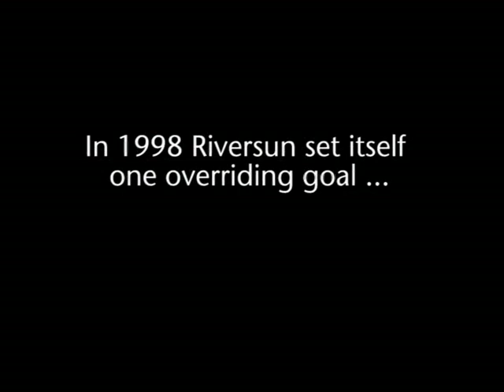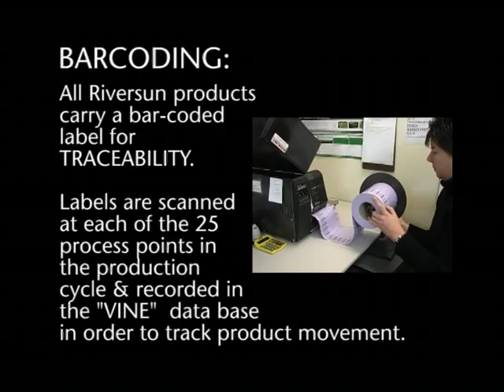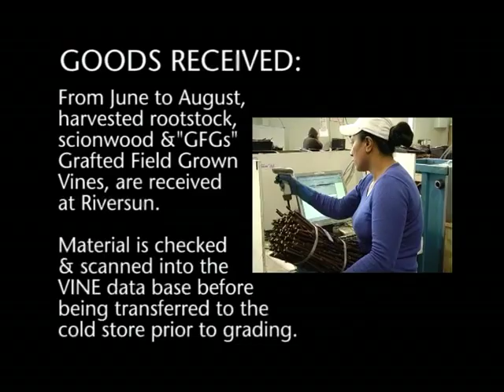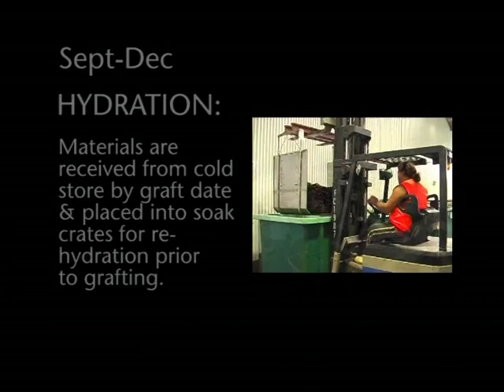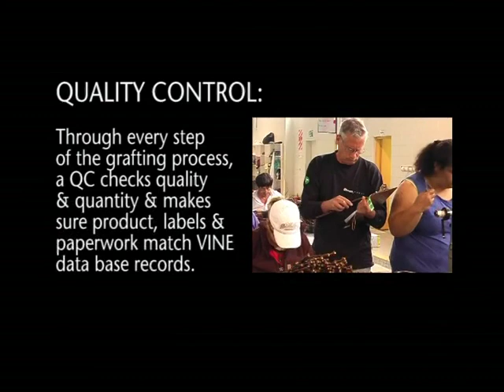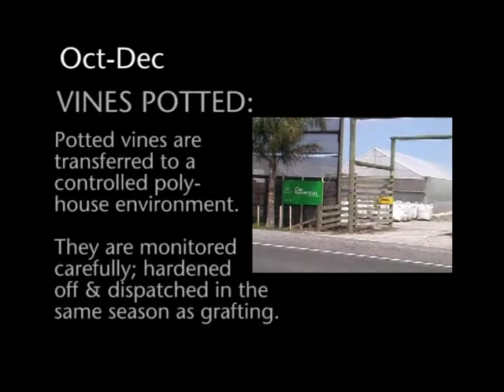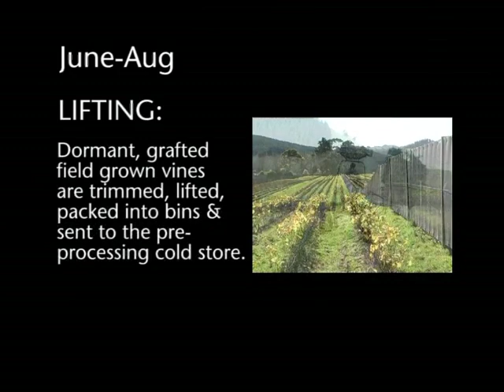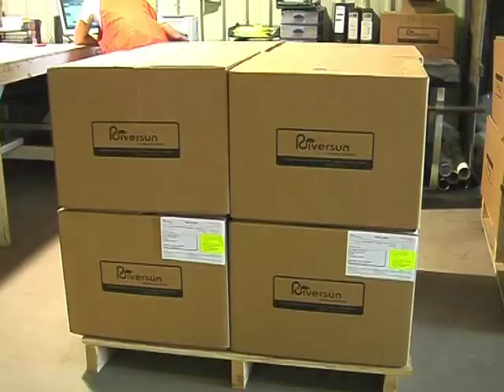Grapevine grafting the Riversun way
Grafted grapevine process at Riversun Nursery Limited